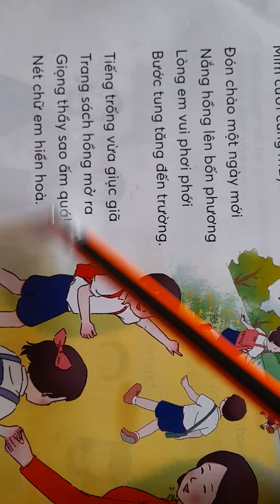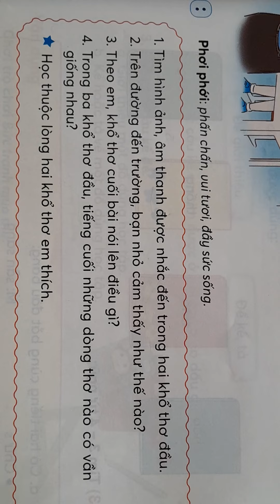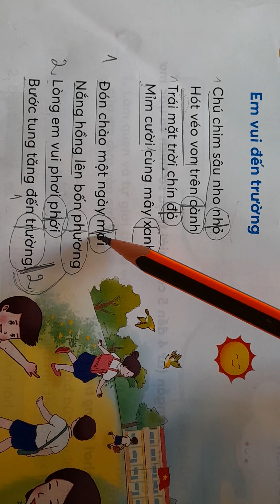Em vui đến trường